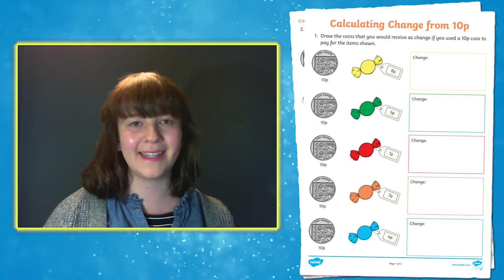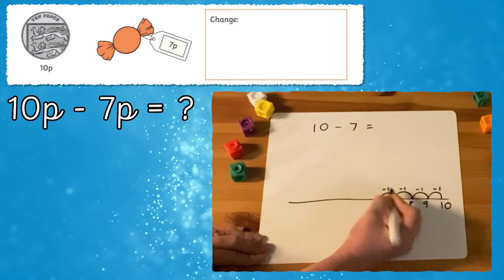Twinkl KS1 | How to Calculate the Change from 10p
Use this Calculating Change from 10p Activity Sheet to aid your teaching on money ➡️

This activity sheet is great for teaching children how to find the change from a 10p coin. Use coins and maths equipment to support your child's understanding in subtracting and finding the difference.

In this video, Twinkl teacher Izzy will show you how to make the most of this resource by demonstrating the steps children will need to take in order to find the change from a 10p coin.

Did you know that many teachers and parents use Twinkl to aid their children’s learning? Why not become one of them today? Head over to Twinkl Teaches to find all our amazing video lessons that will make learning fun and engaging.

🔑Key Moments
0:00 Introduction
0:21 Resource overview
0:49 Understanding the calculation
1:12 How to solve the subtraction